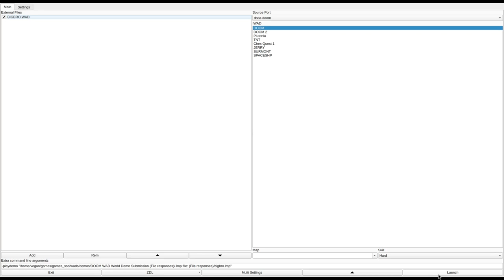DOOM 1 - BIGBRO.WAD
called "BigBro.wad" in the /idgames FTP.
created by Magne Groenhuis and Remco Gerlich on April 19th, 1994.
from the .txt file included with the WAD:
"This pwad was based on the Big Brother theme; when you're walking around, you'll always remember that _Big_Brother_is_ watching_you_. The big brother will be informed in his 'workroom' about the other players' whereabouts with the help of secret lines. Those lines indicate the position of the other players. This knowledge is of great help when being in DEATHMATCH mode. This idea is implemented by a series of nasty secrets; it is intended for multi-player, with only one player knowing the way to what we call the "Big Brother Area" (ok, sounds stupid, but who cares). If you don't know the place: it's still playable, although it might be a bit too large; you don't meet the other player too often. If however you aren't able to find the area described, feel free to mail 1 of us for more details."